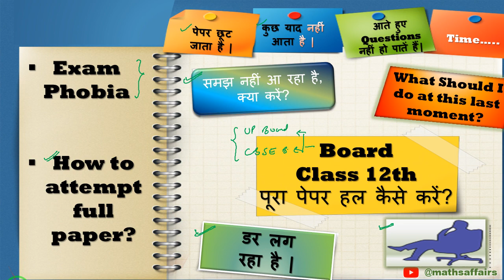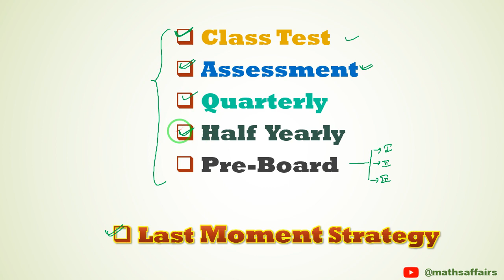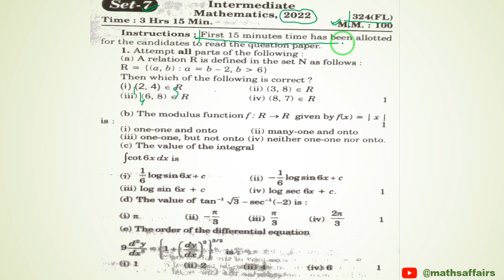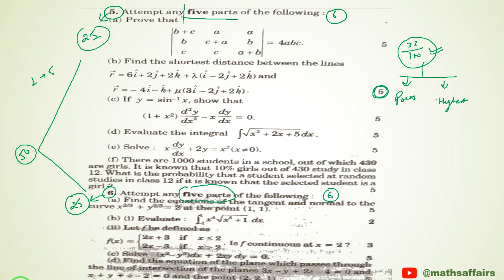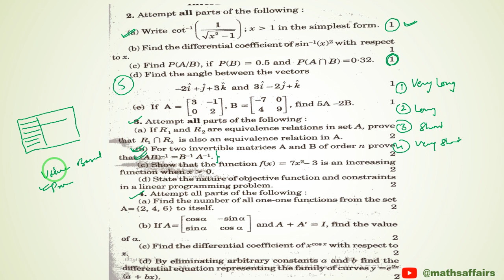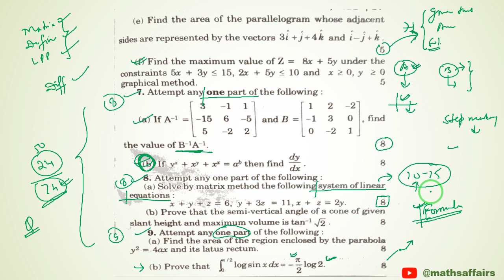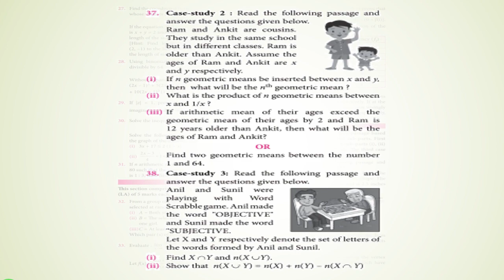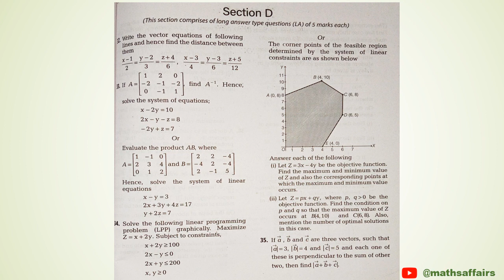Class 12 Maths | How to attempt exam question paper | Exam Strategy | CBSE Board | UP Board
If you want to revise all the formulas of integration then click on the following link: